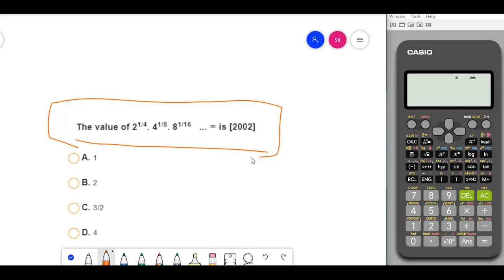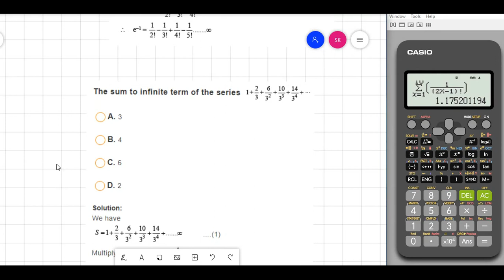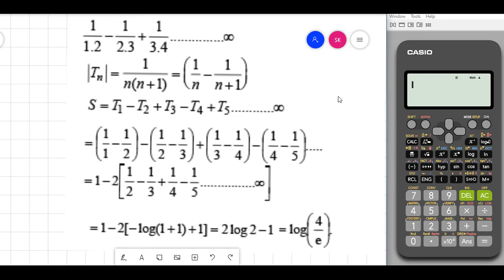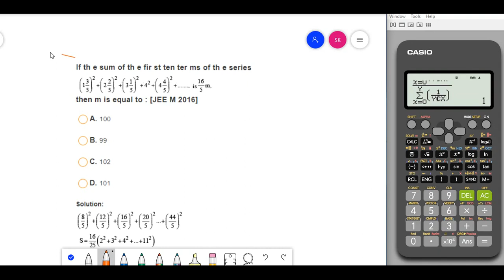Sum of the Series-Super Trick